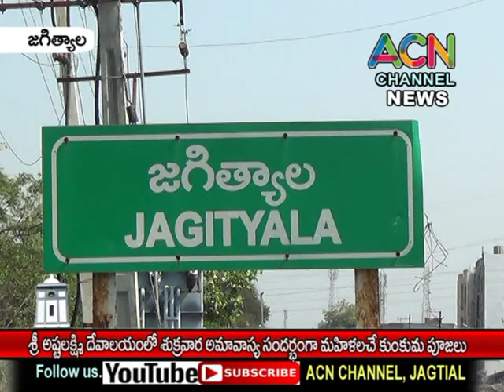జగిత్యాల శ్రీ అష్టలక్ష్మి దేవాలయంలో శుక్రవార అమావాస్య సందర్బంగా మహిళల చే కుంకుమ పూజలు